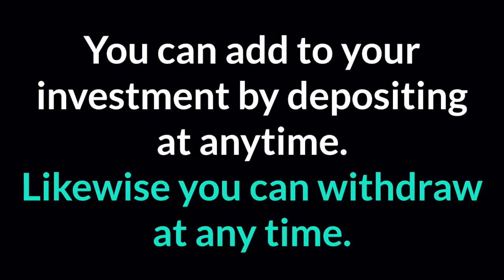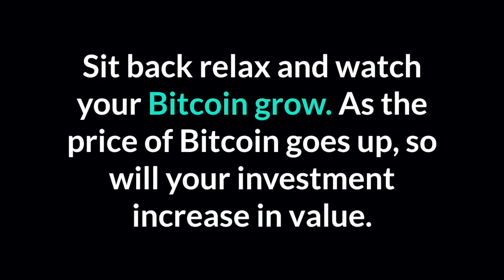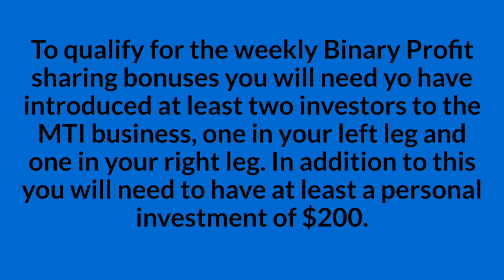Mirror Trading International Made Easy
The basic ideas and philosophy behind Mirror Trading International